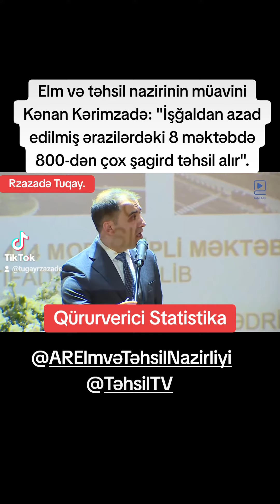Kənan Kərimzadə: "İşğaldan azad edilmiş ərazilərdəki 8 məktəbdə 800-dən çox şagird təhsil alır".